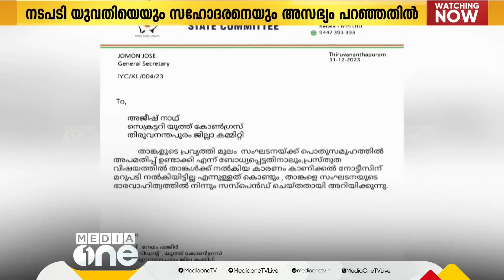യുവതിയെയും സഹോദരനെയും നടുറോഡിൽ വെച്ച് അസഭ്യം പറഞ്ഞ യൂത്ത് കോണ്‍ഗ്രസ് നേതാവിന് സസ്പെൻഷൻ